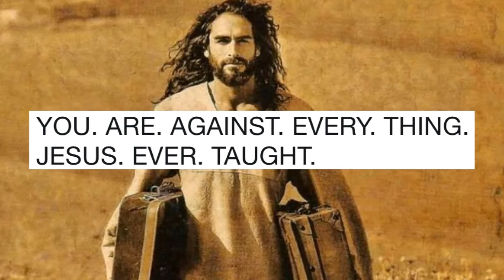Hypochristians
t’s Sunday come to Jesus
Down at the megachurch
They’re selling books of prophecy
DVD’s and t-shirts
twenty thousand souls at twenty dollars each
makes the preacher’s rings shine gold
as he rises up to preach
he talks about prosperity,
how the lord wants that for you
and how he who gives to the ministry
will someday get his due
the preacher’s wife she smiles
the people they sing praise
with the smugness of the raptured
at the coming of end days

chorus:
but they would not know Jesus if he healed their blindness
they would not know Jesus or the miracle of kindness
they would not know Jesus if he looked them in their faces
cause they’re just hypochristians praying loud in public places
they’re just hypochristians praying loud in public places

 they preach the gospel of free will
how the Good Lord gives you choices
then turn on women who dare to choose
and take away their voices
they’ll put a teenage girl in jail
to save her unborn
once that child comes into this world
kid you’re on your own
chorus

the Antichrist holds rallies
the hypochristians cheer and stand
and witness God’s ordained him
to lead them to the promised land
well, God’s got a sense of humor
To anoint a con man who
stands for everything
Jesus taught us not to do
chorus

Alex Call ASCAP 2022